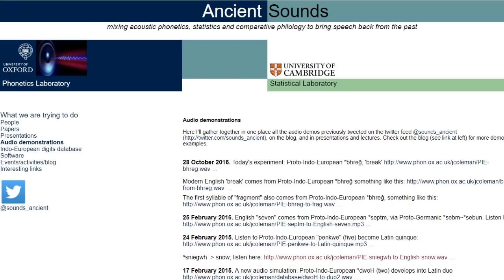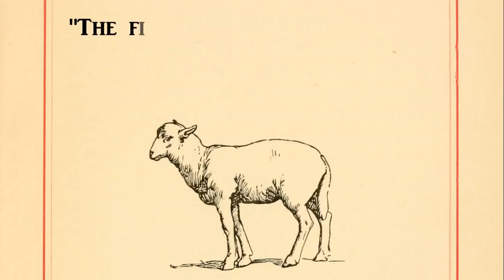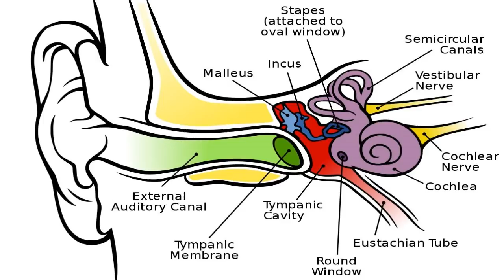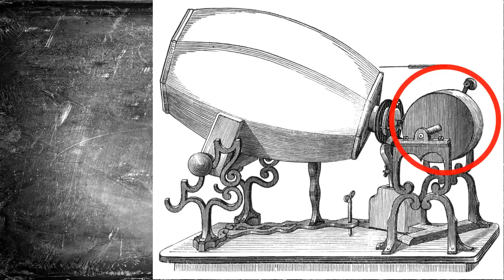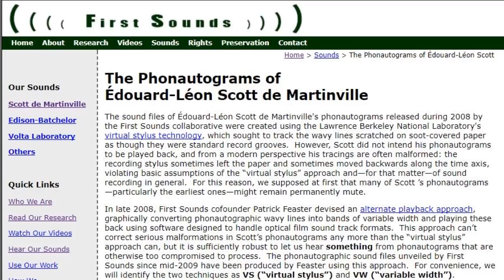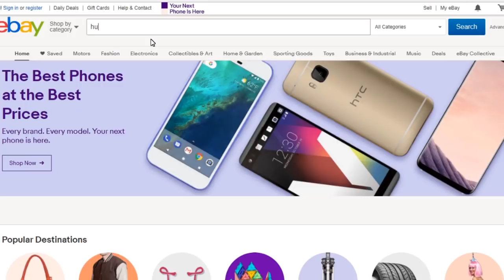How Do We Record Sound? Recording the First Sounds.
Hey Artizens, when I mention the invention of recording sound, you probably think of Thomas Edison’s phonograph. And while that’s all fine and groovy, I’m here to make sure you hear the truth. Because not only was Edison's phonograph not the first successful attempt to record sound waves, but that honor might more fittingly belong to an unknown dead guy’s severed ear. Allow me to explain.

Special Thanks to Patrons:
Logan Toftness
Tristan Johnson from Step Back History